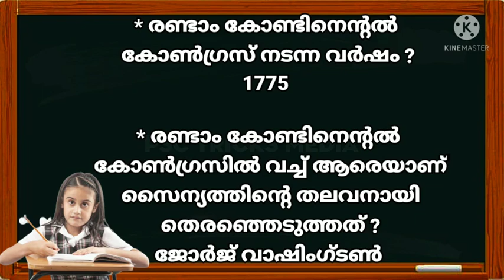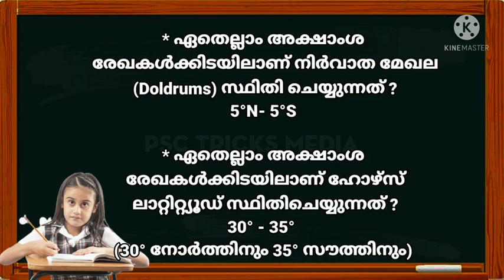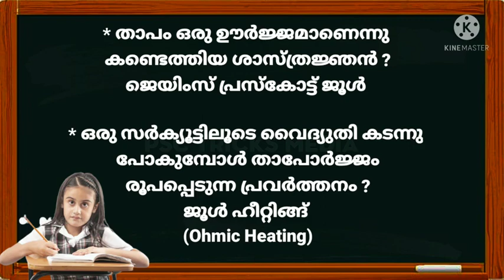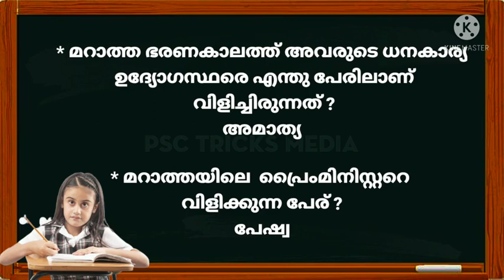scertbasedpscquestions 8,9,10 ക്ലാസുകളിലെ ബുക്കുകളിലെ PSC | scert school book based psc questions